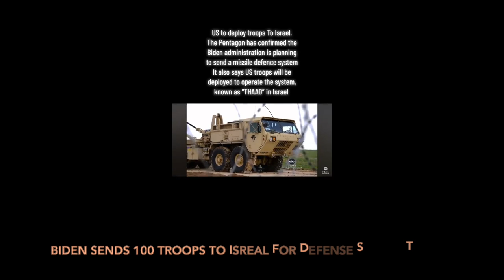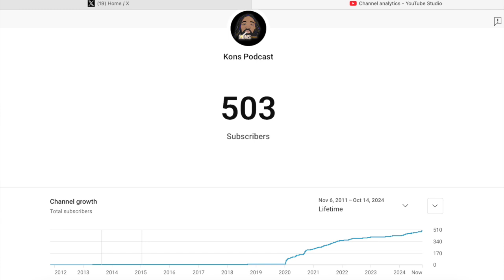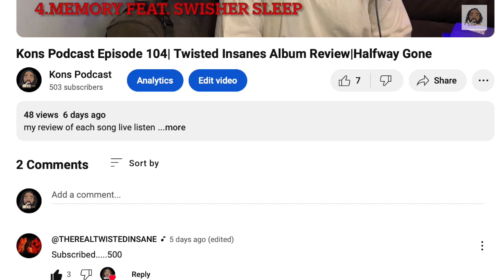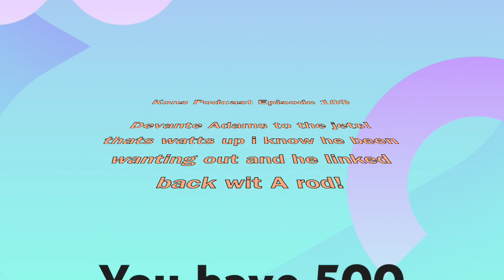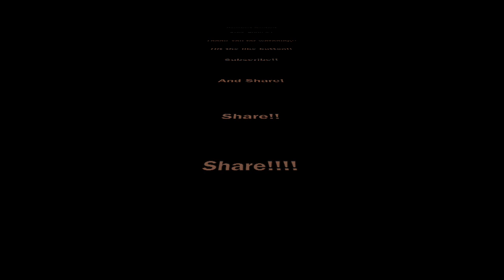Kons Podcast Episode 109|Devante Adams Traded,Robert Saleh,Hailie Jade,Drake IG,Biden,N.Korea bombin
talking about topics mentioned